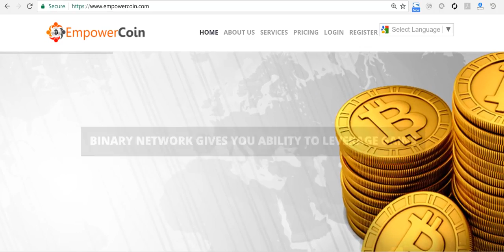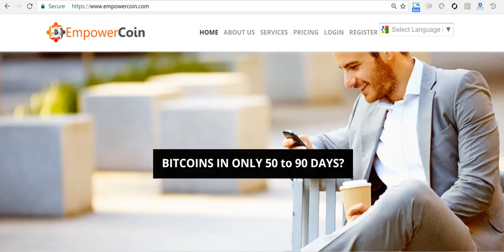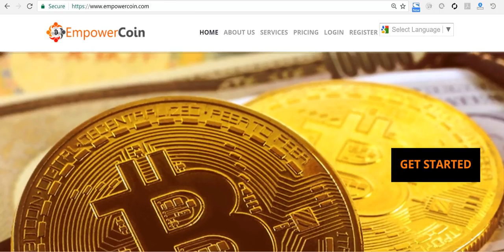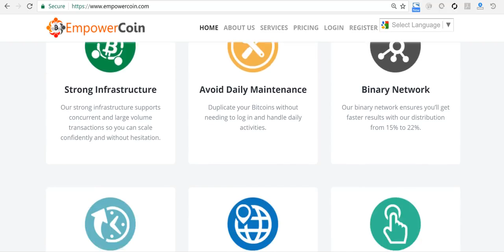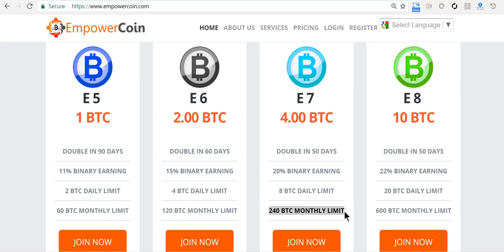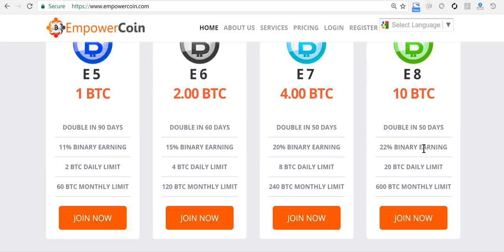EmpowerCoin vs Gladiacoin and Compensation Plan